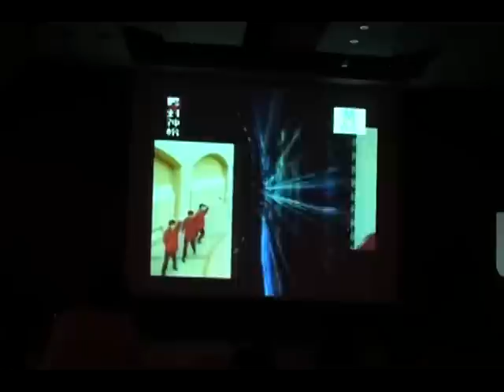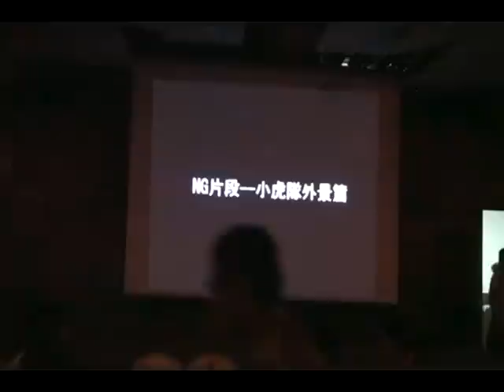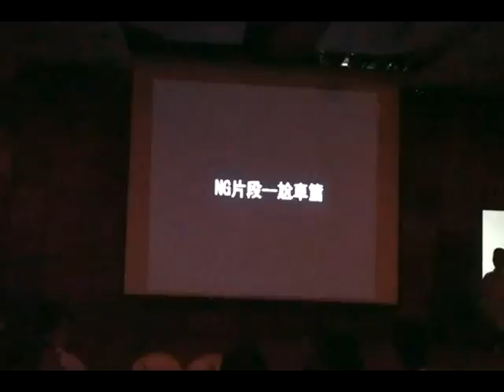WCX 尾牙表演-小虎隊